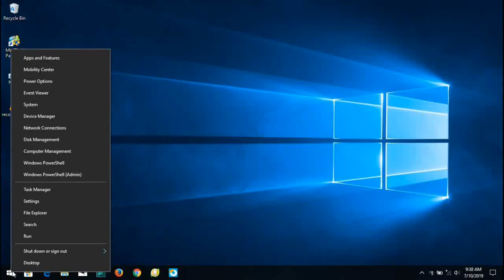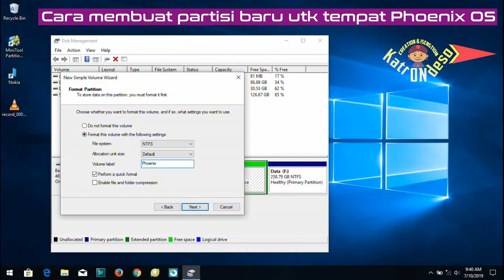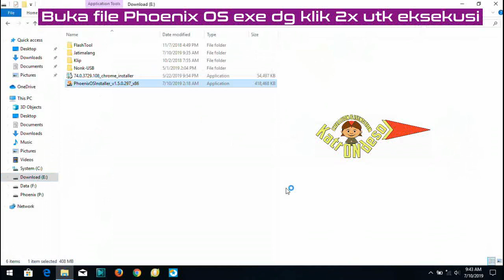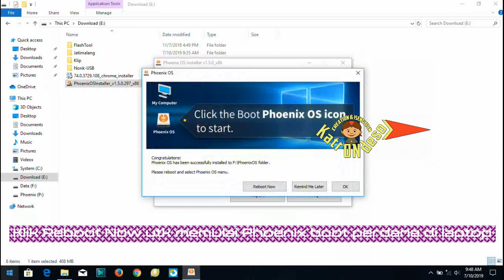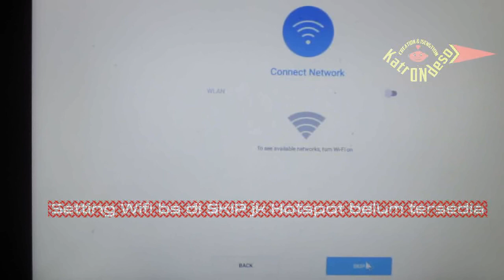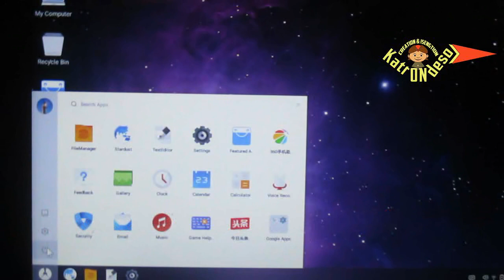Cara Instal Phoenix OS Dual Boot Windows 10 atau Windows 7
Phoenix OS adalah salah satu sistem operasi Android untuk laptop dan PC yang terkenal dan banyak digunakan oleh user sampai di 2019 ini. Beberapa OS Android lain yang bisa dijalankan pada laptop dan komputer secara dual boot atau berdampingan dengan OS Windows, antara lain Android x86, Remix OS, dan Bliss OS. OS Android untuk laptop dan PC ini adalah sebagai sistem yang membuat kita bisa menjalankan Android di netbook, main Android laptop, dan menggunakan Android di komputer PC.

Tutorial Cara Instal Phoenix OS Dual Boot Windows 10 atau Windows 7  agar bisa Main Android di Laptop, sebagai cara membuat dual boot Phoenix OS Windows 10, dual boot Phoenix OS Windows 7, maupun dual boot Phoenix OS Windows XP cukup mudah dan gampang, bahkan bisa dilakukan atau di install pada laptop atau komputer jadul. Laptop atau komputer PC jadul disini adalah  netbook, laptop, maupun komputer yang masih menggunakan prosesor setara dengan quadcore, dengan RAM 2GB, baik chipset Intel, Celeron, maupun AMD. Dengan Phoenix OS maka user bisa menjalankan sistem Android beserta aplikasi maupun game Android, tanpa perlu menggunakan smartphone lagi. Kita bisa menjalankan atau memainkan Android, aplikasi Android, dan game Android di laptop dan komputer PC. Sehingga akan lebih lega dan nyaman saat memainkan game PUBG di laptop atau komputer PC. Dan juga bisa lebih lama untuk memainkan game Android yang lain, karena daya tahan baterai atau sumber arus bisa selalu dicolok ke listrik.

Panduan dual boot Android Windows 10, atau cara install dual boot Windows 10 Phoenix OS di video tutorial cara install Windows 10 dan Phoenix OS agar bisa main Android di laptop PC adalah dengan menggunakan Phoenix OS versi 1.5 (Android 5.1 Lollipop) dan bukan Phoenix OS 3.5.0 (Android 7.1 Nougat). Karena laptop yang digunakan adalah netbook jadul, sehingga apabila diinstall Phoenix OS versi 3.50 atau Phoenix OS versi terbaru, maka terjadi Phoniex OS boot error, seperti ; phoenix os lag, Phoenix OS gagal booting, Phoenix OS black screen maupun layar putih kedip kedip, dan Phoenix OS berhenti pada saat deteksi Android x86.

Syarat install Phoenix OS dual boot Windows 10 :
- membuat partisi hardisk baru dengan kapasitas minimal 8GB
- download file Phoenix OS installer EXE for Windows (sesuaikan versinya dengan spek laptop atau komputer Anda), di
- ikuti panduan lengkap cara install Phoenix OS di laptop Windows 10, pada video Tutorial Cara Instal Phoenix OS Dual Boot Windows 10, Windows 7 | Main Android di Laptop ini.